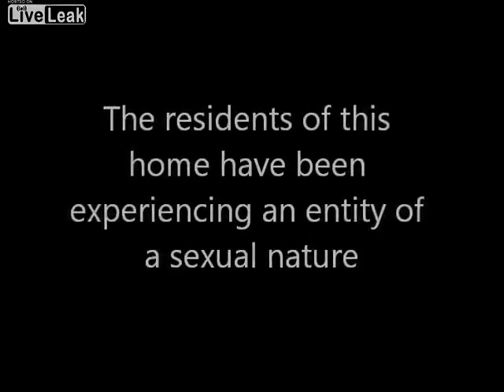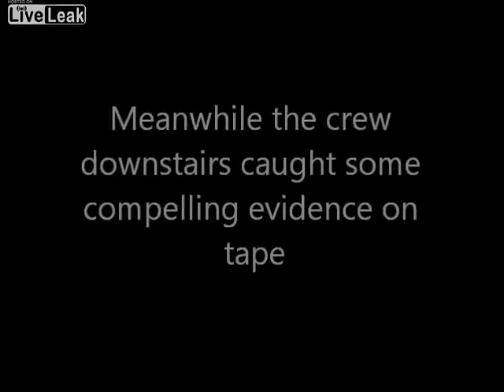Amarillo Paranormal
An unidentified flying object, or UFO, in its most general definition, is any apparent anomaly in the sky that is not identifiable as a known object or phenomenon. Culturally, UFOs are associated with claims of visitation by extraterrestrial life or government-related conspiracy theories, and have become popular subjects in fiction. While UFOs are often later identified, sometimes identification may not be possible owing to the usually low quality of evidence related to UFO sightings (generally anecdotal evidence and eyewitness accounts).